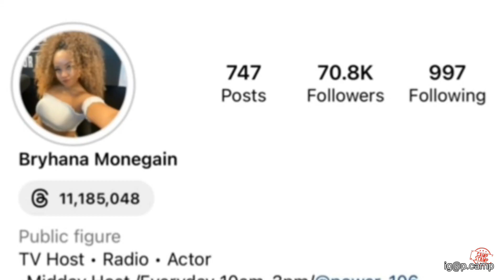50 cent throws microphone into crowd and hits woman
Recently while performing at his concert in Los Angeles 50 Cent got angry that the microphones were not working and proceeded to throw one into the crowd. The microphone hit bryhana monegain in the forehead leaving a big gash. Bryhana is post at Power 106 radio station. 50 Cent says he did not mean to hit anyone intentionally. However she filed a police report stating otherwise. She says he looked directly at her before throwing the microphone. It appears that 50 will have a lawsuit coming soon.